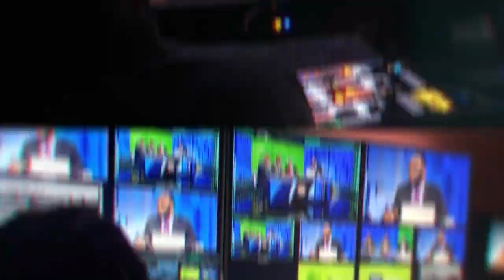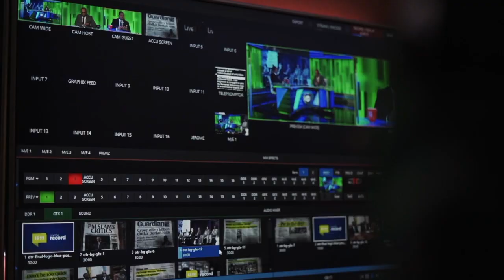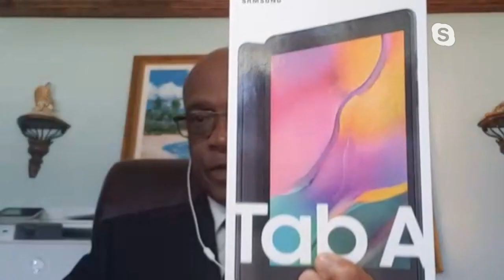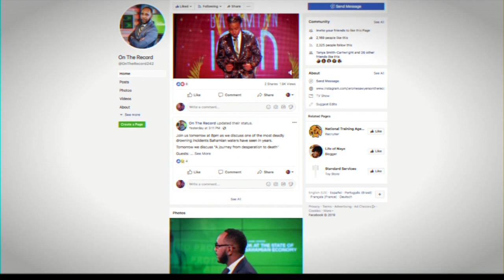Education Amidst a Crisis: OTR 36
On The Record presents: Education Amidst A Crisis. This special half-hour edition featured the Minister of Education the Hon. Jeff Lloyd.